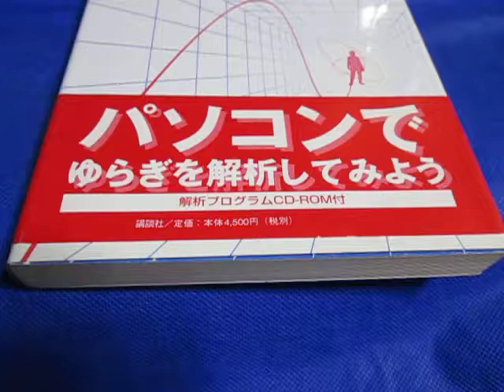読書・生体のゆらぎとリズム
読書
生体のゆらぎとリズム (KS医学・薬学専門書)
1997/11/13　和田 孝雄  (著), 赤池 弘次 (監修)